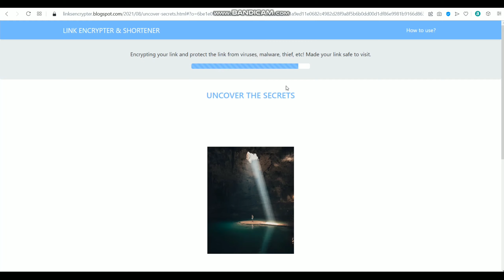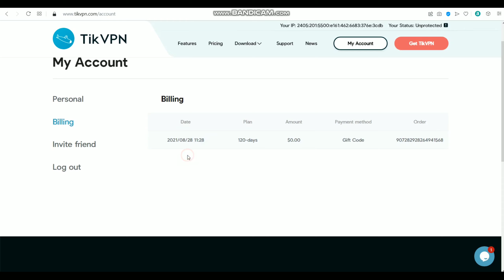|| HOW TO GET FREE PREMIUM VPN || TIK VPN PREMIUM || FREE FOR 4 MONTHS (120 DAYS) BY DAKSH MAHAJAN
Hey guys welcome back to my channel so I am  Daksh, today in this video I'm going to tell you about how to get Tik VPN premium for 4 months so follow all the steps shown in video to get Tik Vpn Premium

And Thanks For all Support ❤️, Because of you guys I have Reached 1K Subs.

Tik Vpn Premium
Tik Vpn
VPN
VPN premium
premium vpn
vpn
free vpn
free premium vpn